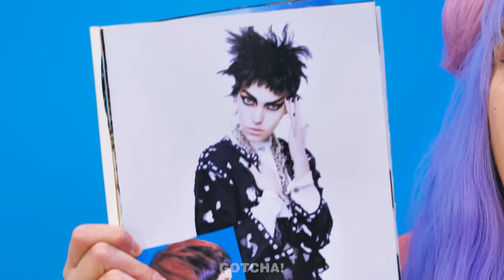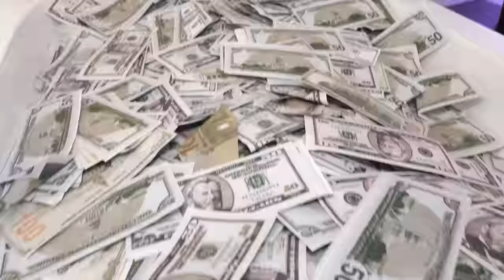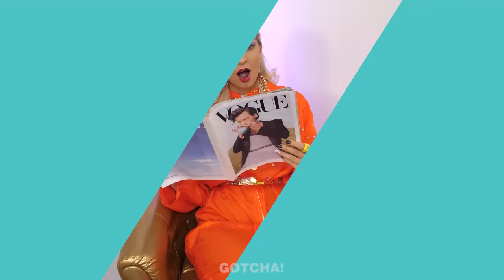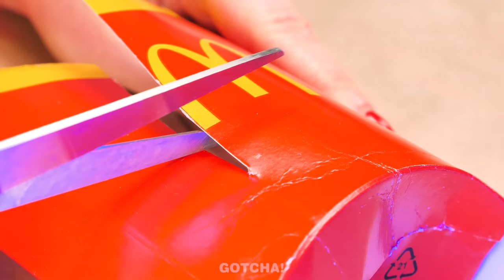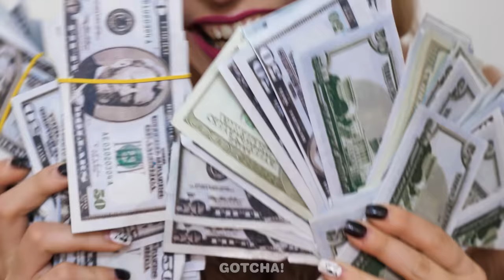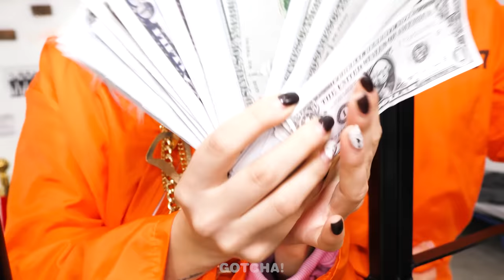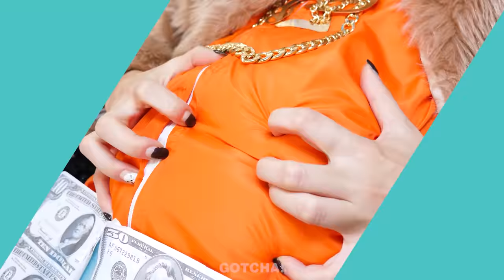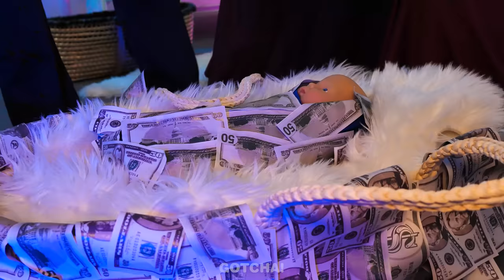Ugh, Is It Slime or Boogers - Rich VS Broke Girls in Jail! CRAZY Gadgets & Cool DIY Ideas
Nothing compares to a competition of which is better: gadgets or hacks. Even if you are… in jail? Well, don’t miss our new video in which the rich with gadgets confronts the broke with hacks.